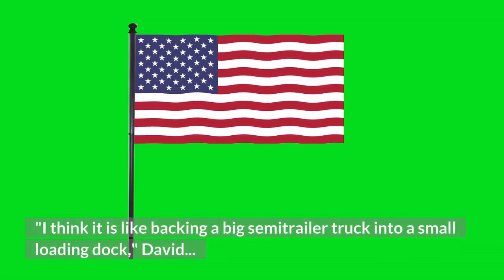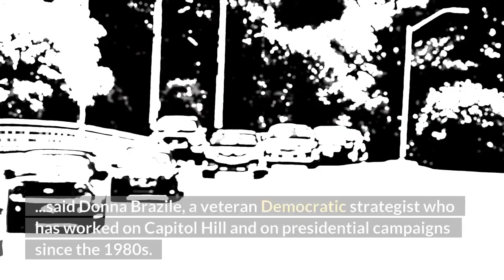Here's How Democrats Get Their Domestic Agenda Through — And It's Not Easy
For Democrats, getting their historic domestic agenda done was already going to be a tough needle to thread, with a narrowly divided Congress and tensions within the party itself. But now, because of the resurgent coronavirus due to the delta variant and the chaotic U. S. withdrawal in Afghanistan, President Biden's approval rating has dropped. His reduced influence and political capital don't leave much room for error on items that might be difficult to get through Congress. And it doesn't get much more challenging than the path Democratic leaders are going down, pushing dual-track, multitrillion-dollar pieces of legislation — a $1 trillion infrastructure bill and a budget plan that could be $3.5 trillion."I think it is like backing a big semitrailer truck into a small loading dock," David Axelrod, a former senior adviser in the Obama White House, said in a recent interview. "It is an arduous, precise kind of maneuver where you have to move a little to the left, a little to the right, and hope at the end of the day, you land it right."At the same time, Biden's recent political troubles have increased Democrats' sense of urgency to get as much done as possible, as quickly as possible, especially as party leaders and operatives are growing increasingly pessimistic about Democrats retaining control of the House of Representatives after next year's elections."The Biden-Harris administration has a one-track mind — to get as much done, to make as much progress as possible," said Donna Brazile, a veteran Democratic strategist who has worked on Capitol Hill and on presidential campaigns since the 1980s. "They understand next year everyone will be focused on their reelection."Facing the possibility that these could be the last major pieces of legislation for the Biden presidency if they lose the House, Democratic leaders are having to perform a familiar progressive-versus-moderate balancing act, one that is wobbly at best. There is the bipartisan infrastructure bill that easily passed in the Senate. But for it to become law, the much larger spending blueprint has to pass along Democratic Party lines. That's the deal Democratic leaders have cut to keep their caucus together. The tactics to get even this close to the finish line are complicated and surprising on the one hand, but simple and predictable on the other. After all, just 16 of the 435 members of the House and six of 100 senators come from districts and states won by the 2020 presidential candidate of the opposite party. So the incentives to negotiate are limited, and the creativity required boundless. The Democrats' deal is a sign of the evolution of how agreements are struck in Congress in these hyper-partisan times — with a president who made reaching out to Republicans a centerpiece of his presidential campaign.